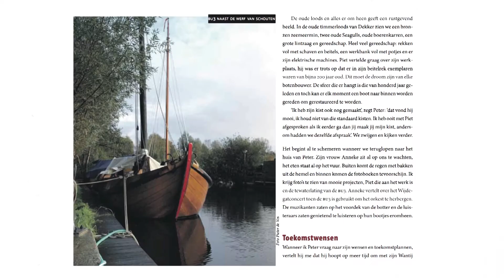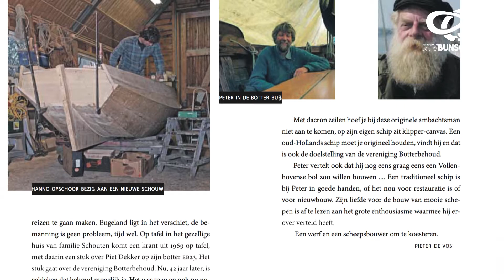BU 3 april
Bu 3